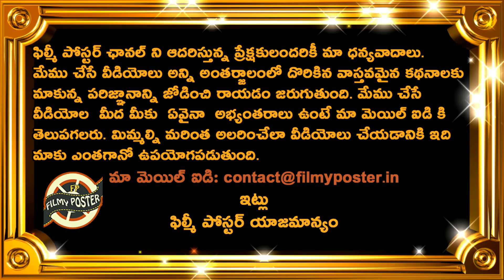Opening Partner For Rohit Sharma In 1st T20 Against England|IND vs ENG 1st T20 2021 Updates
Opening Partner For Rohit Sharma In 1st T20 Against England|IND vs ENG 1st T20 2021 Updates|Filmy Poster